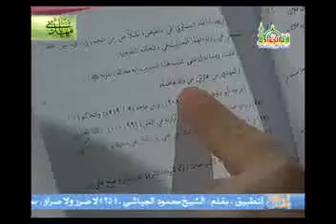السيد كمال الحيدري: حديث (المهدي من ولد العباس) موضوع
برنامج الأطروح المهدوية
عنوان الحلقة:نسب الإمام المهدي (عج) في تراث الصحابة ق(3)
 هذه الرواية ينقلها في الجامع الصغير، ولكن هذه الروية يتذكر المشاهد الكريم مراراً قرأنا ولكنه من باب الاستذكار اذكر هذا المعنى، هذه الرواية وردت في سلسلة الأحاديث الضعيفة والموضوعة للعلامة الألباني، هناك بشكل واضح وصريح، في المجلد الأول، ص180، رقم الحديث 80. قال: المهدي من ولد العباس عمي. قال: موضوع، هذه الأحاديث ليست ضعيفة فقط، بل من الموضوعات، ولذا يقول: قلت: ومما يدل على كذب هذا الحديث أنه مخالف لقوله (صلى الله عليه وآله): المهدي من عترتي من ولد فاطمة. أخرجه أبو داود وابن ماجة وهذا سند جيد رجاله كلهم ثقات وله شواهد كثيرة فهو دليل واضح على رد هذا الحديث – الحديث الذي يقول المهدي من ولد العباس عمي- قد يقول قائل: هذا خبر وذاك خبر لماذا أنه إذا تعارضا يثبت ذلك وذاك يسقط؟ الجواب لأن هذه الأحاديث هي شبه متواترة، التي قالت أنه مني وأنه من أهل بيت وأنه من ولد فاطمة، لا أقل مستفيضة يمكن الاطمئنان إليها، بخلاف تلك الرواية التي هي أخبار آحاد إضافة إلى أن سندها لا يمكن الاطمئنان إليه.